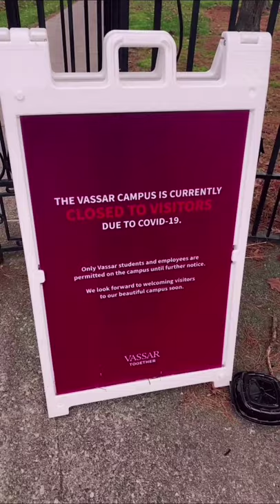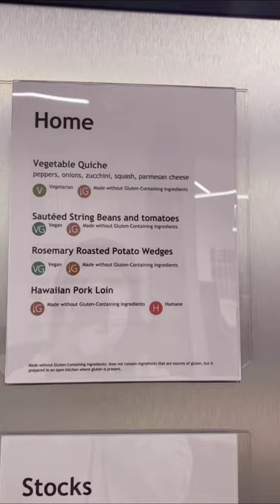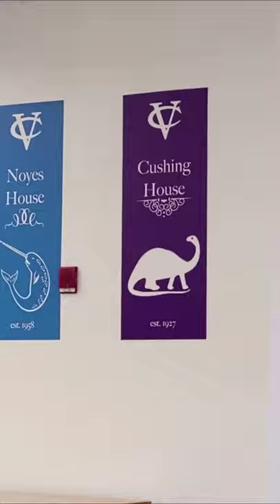「这就是美国」Ep.01 美国大学食堂长什么样？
这是我的第二个视频，今天学会了用copyright free music，给视频加了BGM，还加了花字。开始做了就会发现有好多东西要学，越学又越觉得好玩儿，很上瘾。下周开始上课了，寒假再见咯！

微信公众号：念念英文
B站/微博/抖音：玲珑回来了